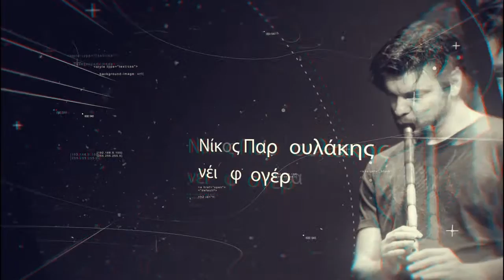Λευκό Γράμμα Συντελεστές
EarthView 2016